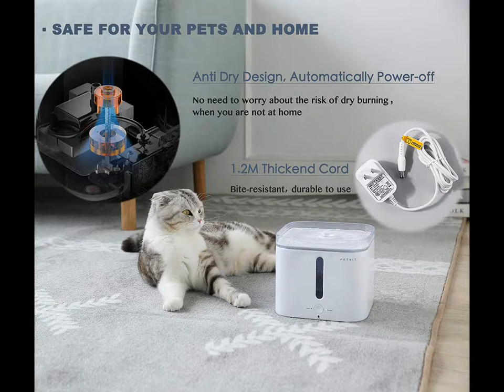Water Fountain, Ultra-Silent Automatic Power-Off Cat Water Fountain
NEED-TO-KNOW】Eco-friendly, nontoxic, odorless and durable PETKIT CAT WATER DISPENSER FOUNTAIN 2.0 ; 2L/70 ounces water capacity; HEAT-RESISTING: could fill warm water, but NOT hot water, protect your pet’s sensitive stomach in cold weather.
【QUADRUPLE PURIFYING FUNCTION】FRESHER WATER FOR PETS. Filtered with mesh, water loop pulp filter, activated Carbon Filter; Ion-Exchange-Resin. The feature of the PETKIT electronic pet automatic water bowl to provide filtered and oxygen-enriched water is truly aimed at the health of the animalaimed at the health of the animal
【Water-Shortage Alert & Power-Off Automatically & Filter Change Reminder】No longer have to worry this water fountain for pets burns out itself. PETKIT Waterer will inform you to refill the water in time to avoid shortage of water. Otherwise, it will power off automatically. And also remind you to replace the filter regularly
【ULTRA-SILENT PUMP】With the super silent pump, you can hardly hear the sound of water, which does not affect you and your pet to rest 50DB in 40cm range , No noise even in bedroom. And unique water flow design, Suitable for dog drinking and cat licking
【INTELLIGENT WORKING MODE FOR GOOD HABIT】Smart Mode for energy-saving(At day: pump works for 3 mins, and rest for 2 mins. 5 mins cycle. At night: pump works for 3 mins and rest for 2 hour) and Normal Mode
register for free and enjoy cash back register for VIP and enjoy more cash back